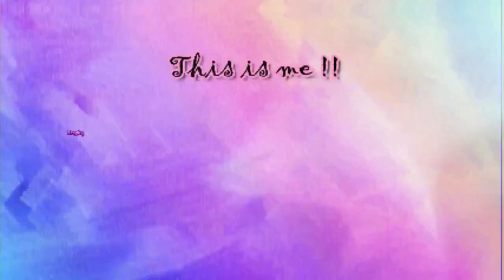Tutorial Makeup Selama Hamil ( Daily Makeup Routine During Pregnancy ) - Ala Angky Ayoeni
Hai semuanya, divideo kali ini aku mau nunjukin tutorial makeup selama aku hamil ini, jadi insyallah semua produk yang aku pakai aman untuk ibu hamil..

Produk makeup :
💄 Lipscrub Brun brun
💄 Emina Sun Protection SPF 30 ++
💄 Pencil Alis Fanbo ( Brown )
💄 Brunbrun Lip Cheek Eye Color ( Crave BBLCEC7 ) untuk Blush On & Eyeshadow
💄 Face Powder ( Wardah Luminous Light Beige )
💄 Eyeliner Maybelline Hyper Sharp Power Black Red
💄 Highlighter Wet n Wild ( Precious Petals )
💄 Ombre Lips ( Wardah 03 See You Late & Brunbrun Crave )